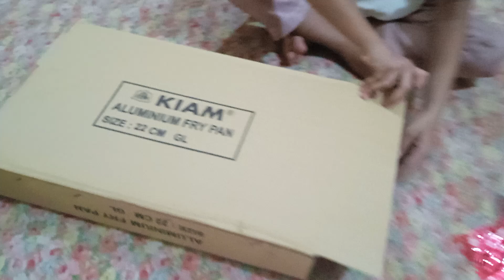মিল্ক পাউডার খেয়ে সিজদা মনি দ্বিতীয়বারের মতো গিফট পেল 🧂🧂🥛🍶❤️